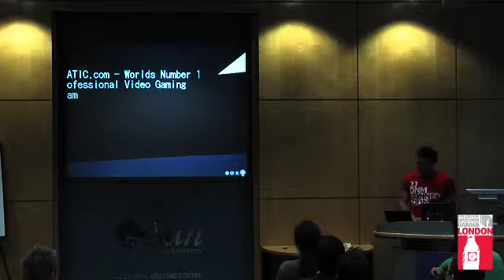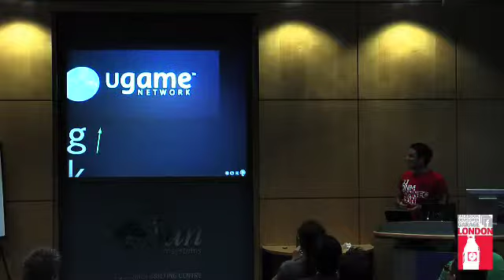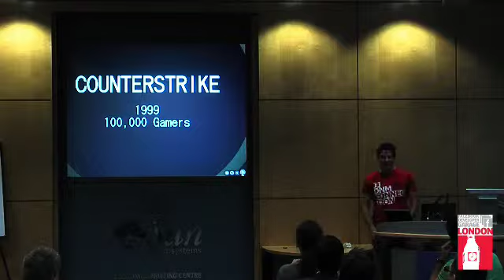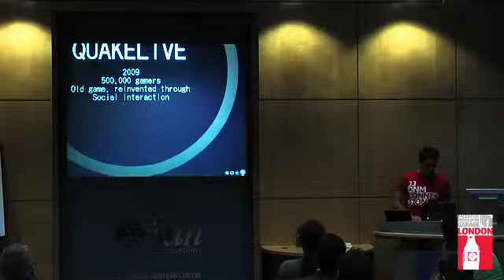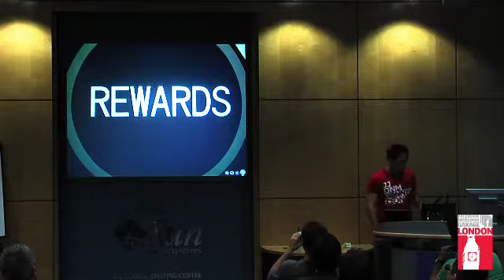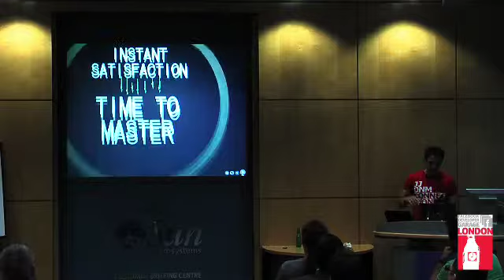Sam Mathews Part 2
Facebook Garage June: Social Gaming Dynamics